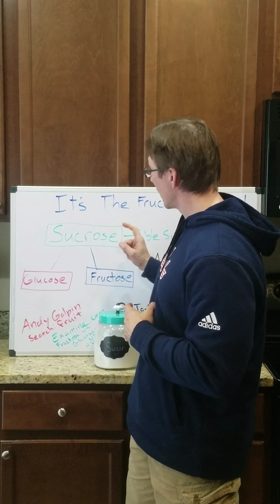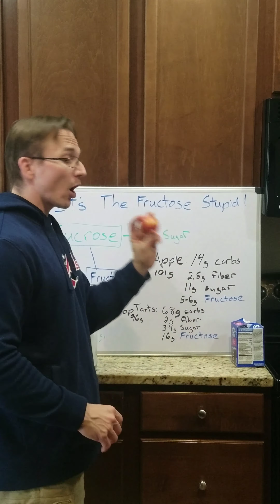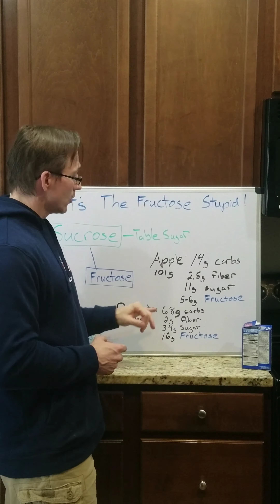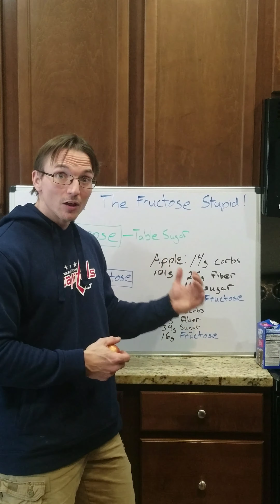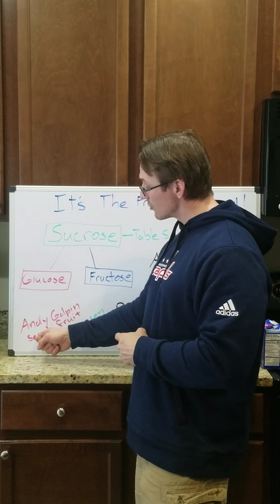Does Fruit Make You Fat? Part 2: Its the Fructose Stupid!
Charlatans will tell you fruit makes you fat because of the fructose.
Fruit sugar is Sucrose, which is one half Glucose and one half Fructose bound together.
This is the SAME as typical table sugar.
But that doesn't make fruit inherently "bad" for you.
YES, very high levels of fructose intake are probably NOT healthy for you but when you break it down, you quickly realize its pretty inconceivable that you'd actually consume that much fructose in the real world.